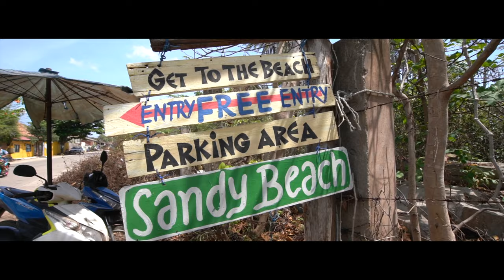Beautiful Ko Lanta Island Paradise in Thailand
Koh Lanta Island has more than just amazing beaches, this Koh Lanta Video is a compilation of some of the highlights of Koh Lanta to give you an overview of what to expect on the beautiful island of Koh Lanta in Thailand. This video includes drone footages.

If beaches are more your thing then check out my last video featuring 3 beautiful Koh Lanta beaches

I also explored more of Koh Lanta island including Old Town and a cave I just stumbled across.